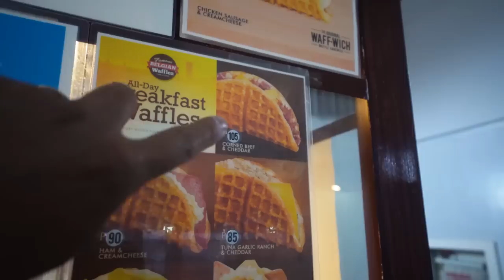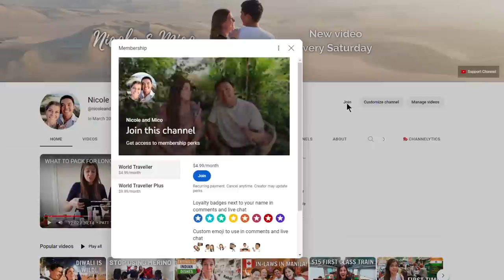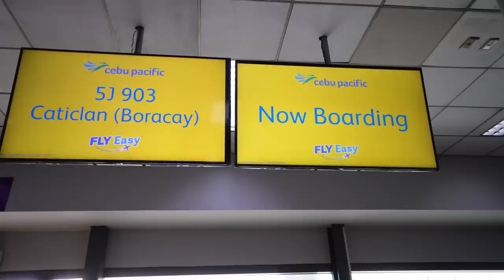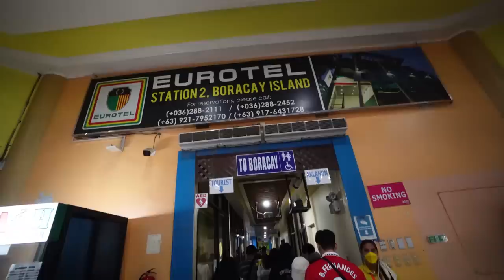Traveling to Boracay, Philippines - DIY Transfers, Fees, and Entry Requirements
Traveling to Boracay, Philippines through Manila airport (starting in Puerto Princesa) was quite a journey! We opted to do it all ourselves instead of organizing a transfer with a hotel or company in Boracay, and it was a little confusing at times. The travel day to Boracay was a long one, starting in Puerto Princesa airport (where we had planned to do a tour but it was canceled due to bad weather 2 days in a row), stopped for a layover in Manila International Airport, and then landed in Caticlan Airport. That's when things got really interesting.

Catching the flights was the easy part. Once we arrived at Caticlan airport we had to figure out how to get to Boracay Island (which is just off the coast) independently. We figured it wouldn't be too difficult as Boracay Island is the #1 vacation destination for local Filipinos, so the route had to be well marked as many people make this journey every day for their holidays. Sure enough, everyone working in the area knew what to do, the only trouble is we didn't know what we were doing so we just kept handing over cash and being herded through like cattle ;)

After two tricycle rides, a boat ride, and getting very close to puking in front of a boatful of vacationers, we arrived in our hotel in Boracay! For anyone who is wondering how to get from Manila Airport or Caticlan Airport to Boracay Island, we show all the steps and costs as of 2023 in this video and hope you find it helpful! As travelers on a budget, we always opt for the least expensive option to get to a new place, and when visiting Boracay Island, that means organizing the transfers ourselves. The DIY method to get to Boracay ended up being quite affordable and we're happy we went with this option!

Boracay is known for having one of the best beaches in all of the Philippines, and is a very popular place to visit for locals and foreigners visiting Philippines. The only trouble is that traveling to Boracay Island can be a little confusing when you look it up online. The most common route to get to Boracay is from Manila airport, so we've focused on this part of our travel day to help anyone who is planning to make the same journey during their visit to the Philippines!

== Chapters ==
0:00 We left El Nido
1:00 Would you eat a tuna garlic ranch waffle for breakfast?
2:54 Back in Manila!
6:22 Caticlan airport (Boracay airport) must be one of the smallest in Philippines
7:22 First transfer - a tricycle to the jetty
9:36 There's gotta be a better way to pay all these fees...
11:40 Will Nicole puke...
14:23 The last mode of transportation on this travel day!